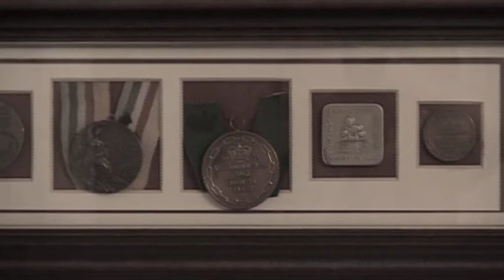NI Champions: Hugh Russell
Former flyweight boxer and Olympic bronze medalist, Belfast's Hugh Russell, recalls competing in the 1980 Summer Olympic Games in Moscow. Filmed by Belfast Metropolitan College moving image student, Artur Caldeira, for Culture Northern Ireland. for more videos.